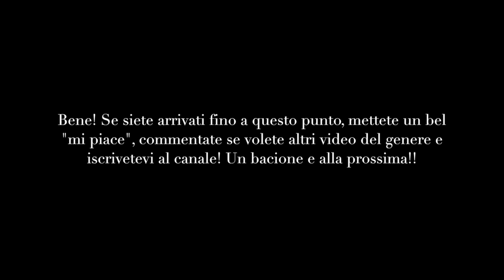Strani frullati e piscine da urlo|| Portogallo